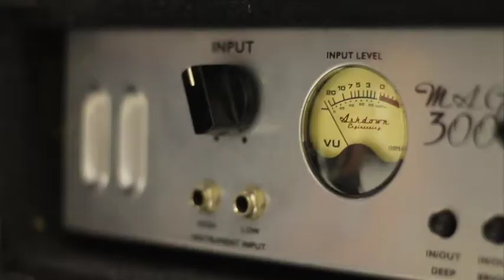04 Dan Instruments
Day 4 of the 2014 Calm Like a Riot Video Advent Calendar. Its an oldie but a goodie, and still as relevant today as it was when we first rolled it out